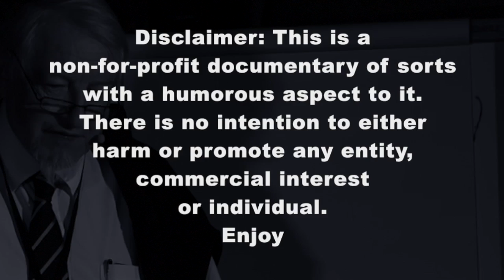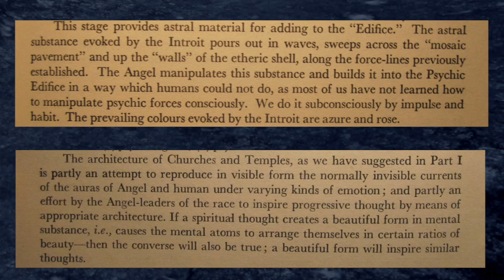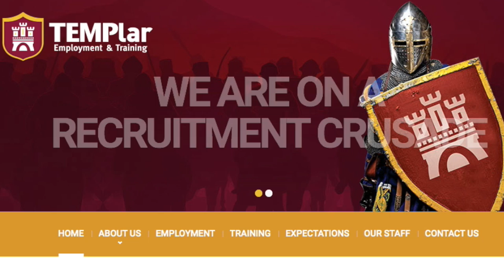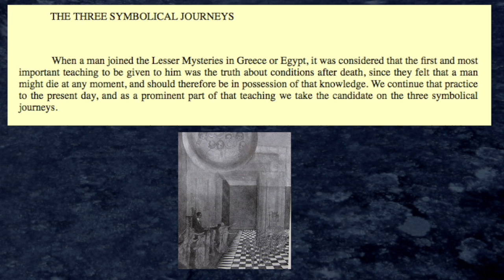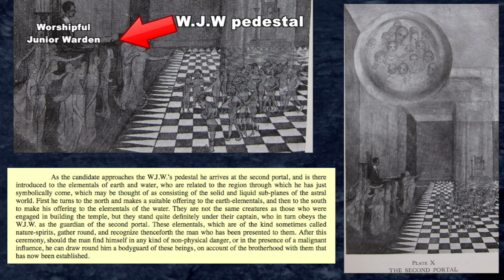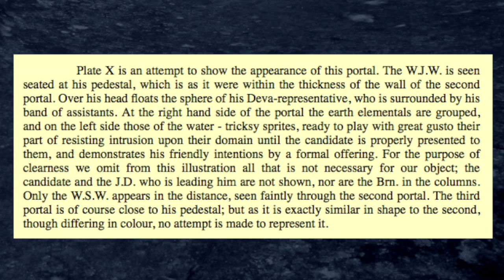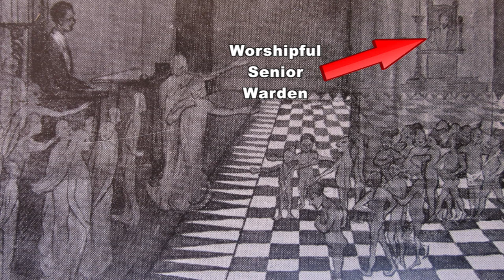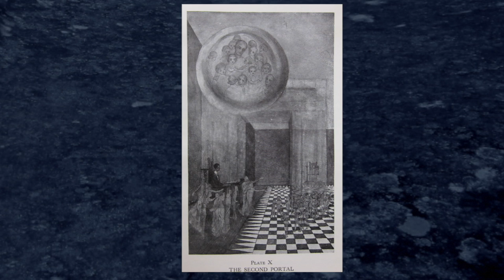Those Ancient Three Doorways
features Cassaro & Leadbeater.